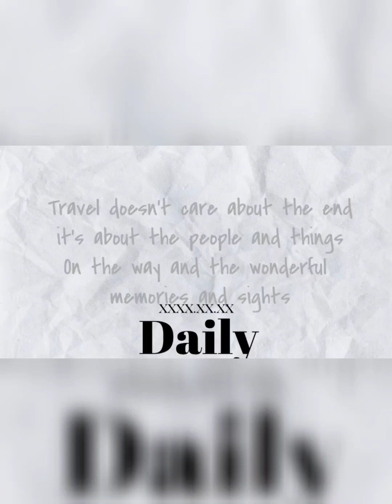Discover the Enchanting Dhari Devi Mandir | Exploring My Hometown in Uttarakhand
Dhari devi mandir uttarakhand video | hometown uttarakhand tour

2023
dhari devi mandir uttarakhand video
song
dhari devi mandir uttarakhand news